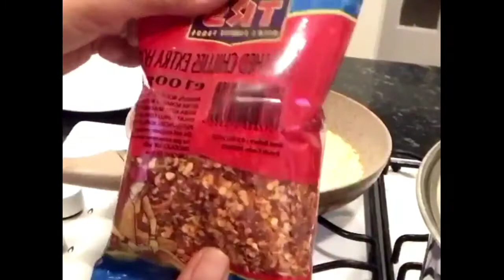Aroskaldo with Turkey Meat|Food|asianfood|MUKBANG